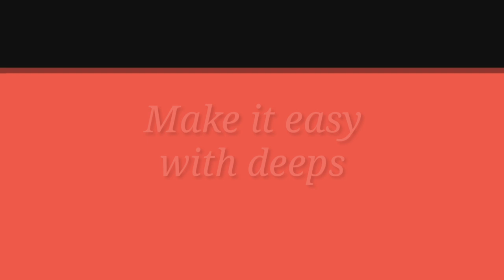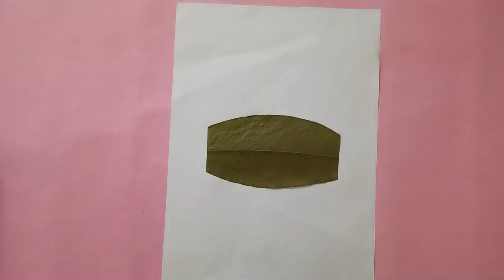Leaf art | Animals from leaves| Easy leaf 🌿 craft ideas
Hi friends
In this video I have shared the idea of making animal figures from leaves. I am also sharing the names of leaves that I have used in this video to the best of my knowledge.

1. Birds - Hibiscus
2. Reindeer - Hibiscus (face), Orange Jasmine (ears)
3. Chicken - Any broad & thick leaf can be used
4. Crab - Any long & broad leaf (body), orange Jasmine (legs), weeping fig (carpus), hibiscus (claws)
5. Giraffe - Jasmine (body & face) , orange Jasmine (ears)

Orange Jasmine, snowbush & Acalypha wilkesiana are common hedges in the garden

I hope you will like this video. Part 2 for this video is also there.

You can also share your craft with me on my Instagram and I will share it in my story.